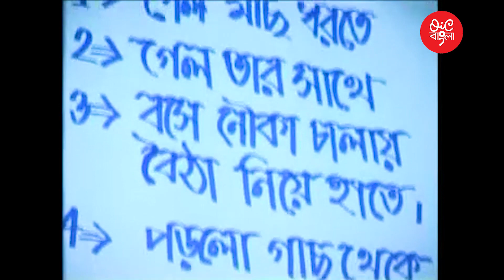টোকাই | Street Children | Dr Mustafizur Rahman। Overview। Documentary (পর্ব-১৩)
Through the Observing in Culture platform, Dr. Mustafizur Rahman, a renowned researcher, writer, playwright, actor-director, and cultural figure from Bangladesh who now resides in New Zealand, analyses Bengali art, literature, and culture. This episode focuses on Tokai as a representative of street children.

Tokai stands as a poignant symbol of the struggles endured by the oppressed and marginalized communities in Bangladesh. We will explore the history, challenges, and cultural significance of Tokai, examining how it embodies broader issues of social injustice and neglect. I sincerely invite and encourage your active participation as we engage in this vital conversation to raise awareness and foster understanding.

ACKNOWLEDGEMENT:
Tahmina Ahmed, Ruma Akter, Shahin, Suraya Ahmed, Jubaoda Najnin, Srteet School (Fulki).
Videography: Ibne Jalal
Edited: Asiful Islam
Production Manager: Eng. Md. Abdul Baque Mia
Assistant: Tariqul Hasan
Background voice: Dr. Mustafizur Rahman

বাংলাদেশ
কাব্য ও সঙ্গীত
World Culture & Heritage

MERCHANDISE-    /@ObservingCulturebd

MY BOOKS:
Dr Mustafizur Rahman has been written 27 books in Bengali, and one has been written in English— most important works are given below:
• কবিরায়নিনোদ-প্রণীত ‘পদ্মাপুরাণ’-কাব্যে নাটকের উপাদান (ঢাকা : বাংলা প্রকাশ, ২০০৮)
•  নাটকনির্দেশনা : তত্ত্ব ও প্রয়োগ (ঢাকা : বাংলা প্রকাশ, ২০১৬)
• স্তানিস্লাভস্কির অভিনয়পদ্ধতি : তত্ত্ব ও প্রয়োগ (ঢাকা : অবসর, ২০১১)
• অভিনয়কলা (ঢাকা : অবসর, ২০১১)
• আবৃত্তিকলা (ঢাকা : অবসর, ২০১২)
• ছোটদের অভিনয় (ঢাকা : অবসর, ২০১১)
• সোনিয়া মুর-প্রণীত অভিনয়পদ্ধতি (ঢাকা : অবসর, ২০১১)
• মনসামঙ্গল কাব্যে নাটকের উপাদান : তত্ত্ব ও প্রয়োগ (ঢাকা : ইত্যাদি, ২০১৫)
• ছোটোদের আবৃত্তিমালা (ঢাকা : মাওলাব্রাদার্স, ২০১৪ ) প্রভৃতি।